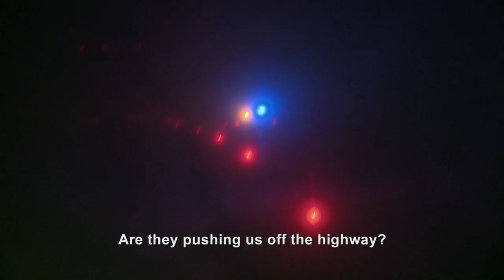Loaded Snow Plow In The Ditch | Heavy Rescue: 401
One of the nastiest snow squalls in years grinds Highway 402 to a halt, giving the Preferred crew a big surprise! (Excerpt from Heavy Rescue: 401 S4 E1)

Heavy Rescue: 401 airs Tuesdays at 10ET | 7PT.
Catch up on Discovery.ca & the Discovery GO app.